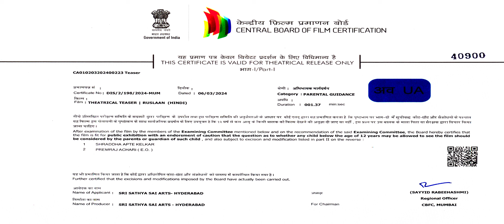Ruslaan Official Teaser | Aayush Sharma, Jagapathi Babu, Sushrii | Karan B | Radha Mohan | 26th Apr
Ruslaan Official Teaser
Director: Karan Lalit Butani
Produced by:  Radhamohan
DOP: G Srinivas Reddy
Associate Producer: Shamiraah Nambiar